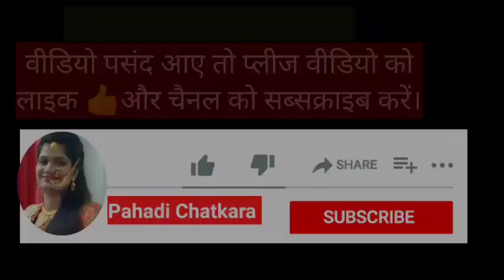उत्तराखंड के प्रसिद्ध-भट्ट डुबके के स्वाद ऐसा कि उंगलियां चाटते रह जाएंगे।Bhatt ke Dupke Recipe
हेलो फ्रेंड्स
आज हम बनायेंगे उत्तराखंड स्पेशल भट्ट के डुबके । जो स्वाद में टेस्टी और प्रोटीन से भरपूर दाल है जिसे बहुत ही आसान तरीके से आपके साथ शेयर करूंगी ।

You Need:- (Ingredents)

1Bowl- Black Soyabean (Bhatt ki dal)
1 - green chilli
1pinch- Ginger
1/2tsp- hing(हींग)
1/ 2tsp- Turmeric powder
1/2tsp- Garam masala
1/2tsp- Sabji masala
Coriander leaves
2tsp- Oil

Aur bhut sara pyar❤️

My Recipes Links:-

kathal ki Recipe  इस तरह से बनाए कटहल  की मजेदार सब्जी जो हो स्वाद से भरपूर।